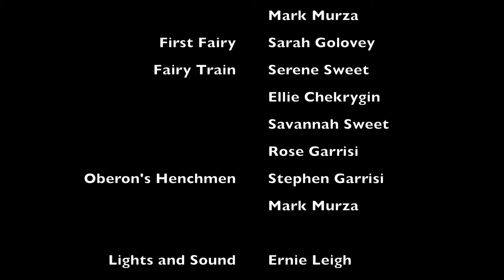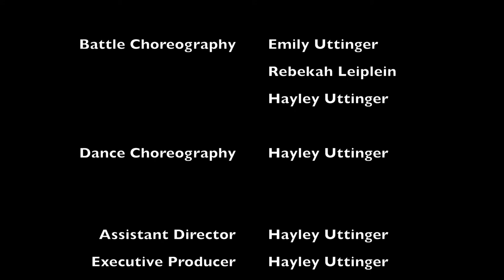A Midsummer Night's Dream - CCS Drama 2022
Cornerstone Christian Drama Department presents A Midsummer Night's Dream.